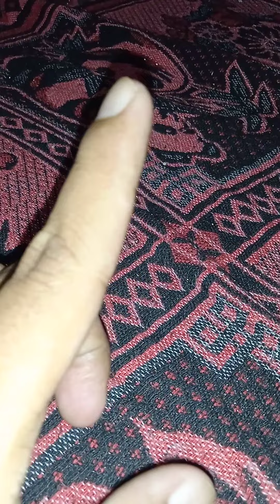JUSTRU SHOLAT ITU BIKIN KAYA